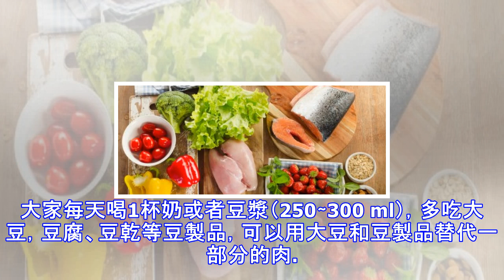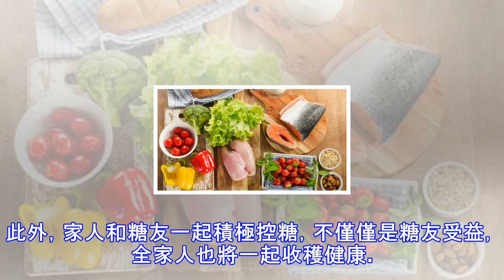記住7句順口溜 糖尿病人不用愁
糖尿病患者的飲食強調多樣化。 糖尿病防治膳食指南，記住7句順口溜，糖尿病飲食不用愁。  一、食物要多樣，優選低升糖          糖尿病患者的飲食強調多樣化，穀物、薯類、蔬菜、水果、肉、魚、禽、蛋、奶、豆類、油脂，一個都不能少。但是，選擇食物的時候有技巧：盡量選擇對血糖影響比較小的食物。這就是對「食物要多樣，優選低升糖」的解釋。   二、吃動要平衡，身材不走樣         運動與飲食對糖尿病患者同樣重要，如果沒有禁忌症的，推薦每周運動至少150分鐘，運動方式可以選擇快走、騎自行車、跳舞、游泳、慢跑等形式。並且做到身材不走樣，偏胖的人需要減重，而偏瘦的人需要增重。            ...